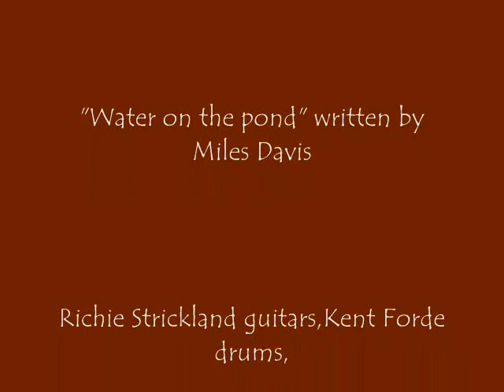Water on the Pond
written by Miles Davis.
Richie Strickland guitars,Kent Forde drums,
with the art of Richie Strickland